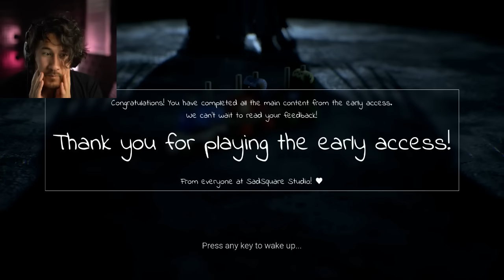VISAGE - Full Game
Seems like this game Visage might be a little scary...